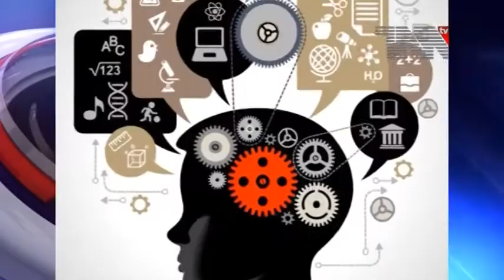Pakistan Navy Ships in Srilanka for Flood Releif Works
کراچی ، سری لنکا کے سیلاب سے متاثرہ علاقوں میں پاک بحریہ کی امدادی سر گرمیاں جاری،ترجمان پاک بحریہ